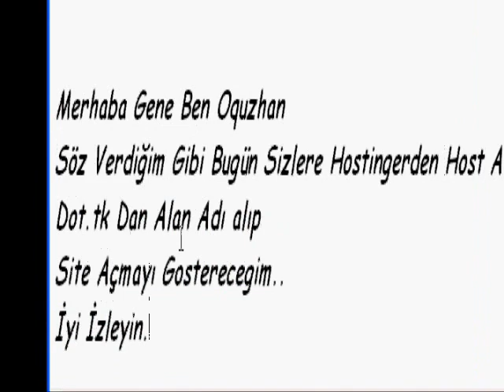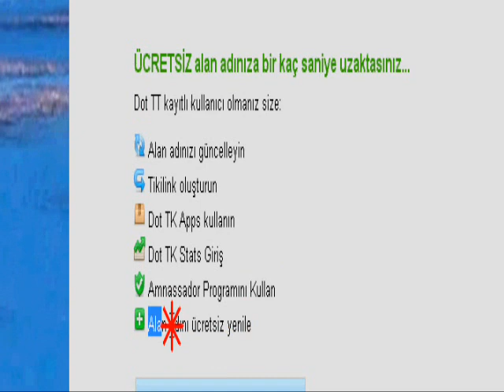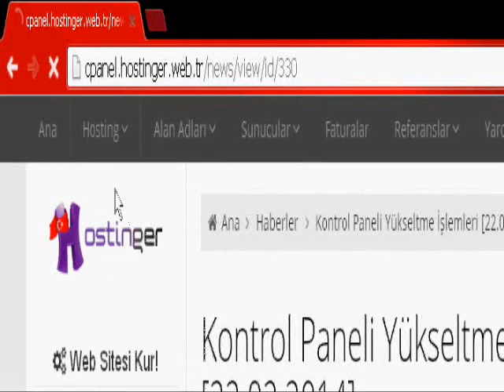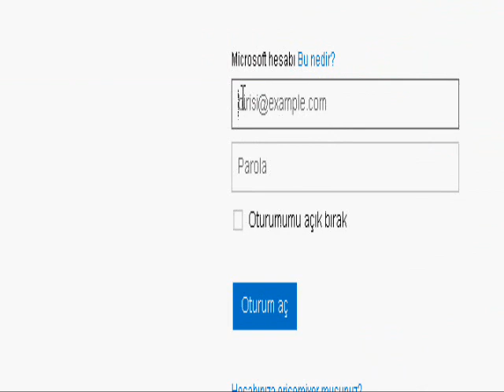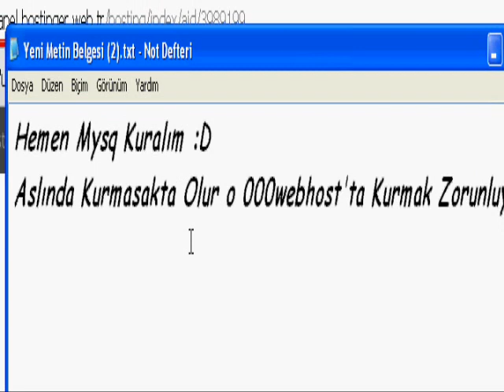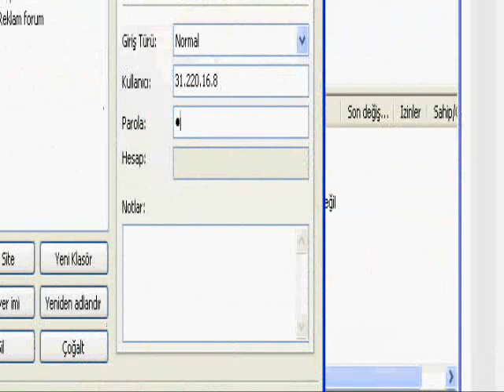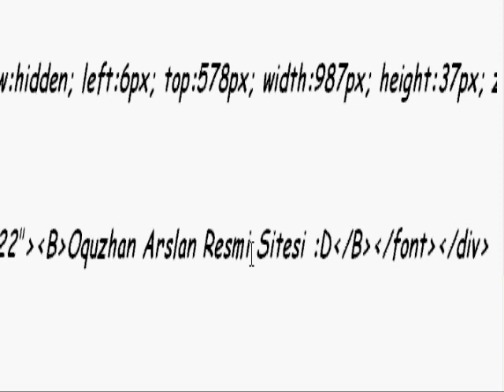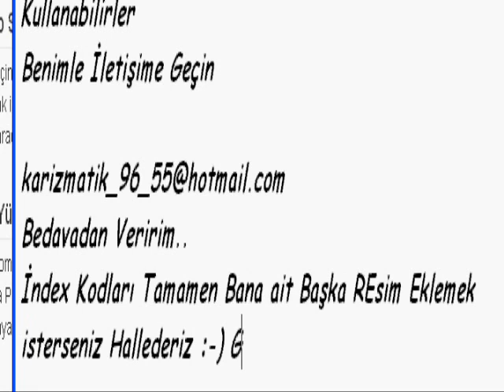.Tk'lı Site Kurma+Host Alma 2 (Hostinger)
.Tk Uzantılı site Kurmayı+Host Almayı Anlattım Geçen Videomda 000Webhost Üzerinden Host Almıştık Şimdi İse Hostinger Üzerinden Host Aldık.Yapamayanlar İçin